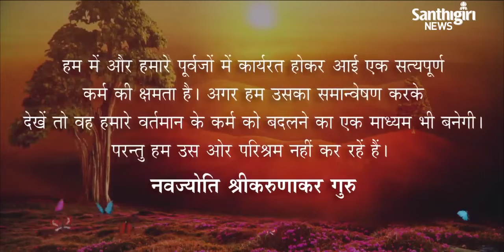Today’s Guruvani | Hindi | 15-05-2023 | Santhigiri Ashram | Daily